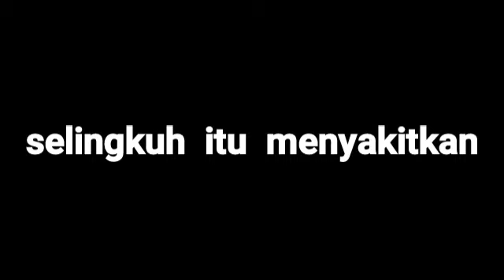DIAM DIAM SELINGKUH# LAGU KISAH NYATA KISAH TEMAN..pencipta: RIJAL RIYADI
lagu ini di ambil dari kisah nyata dari seorang teman. bahwa istrinya diam diam selingkuh..

dibuat:tgl 10 maret 2021
pencipta:rijal riyadi